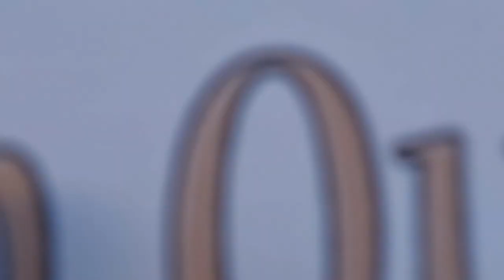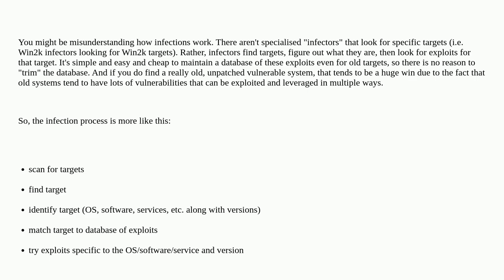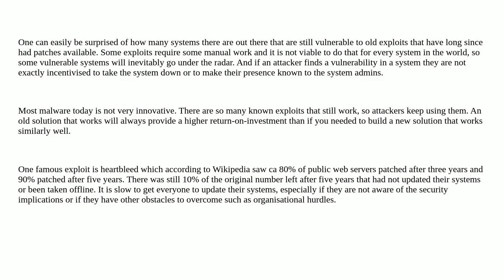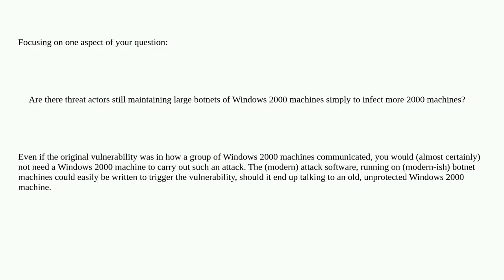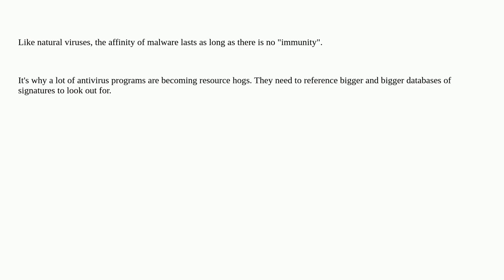Security: How long does malware last "in the wild"?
How long does malware last "in the wild"?

A special thanks goes out to the community

  windows malware malware-analysis